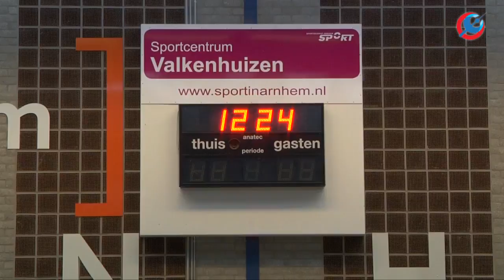Handbalzomerkamp 2017 - RTV Arnhem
CIOS Arnhem organiseert wederom een landelijk handbalzomerkamp op sportcomplex Valkenhuizen dit jaar. Jong talent krijgt hier onder meer techniek training en begeleiding van spelers uit de top van het Nederlandse handbal.

Aan het woord is Dione Housheer, speelster bij Oranje -19 en landskampioene met VOC Amsterdam.